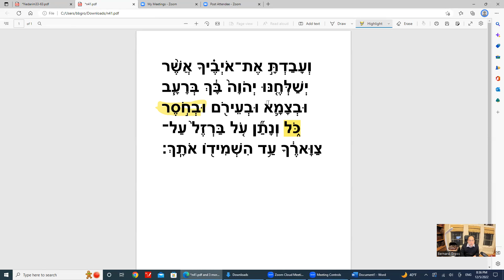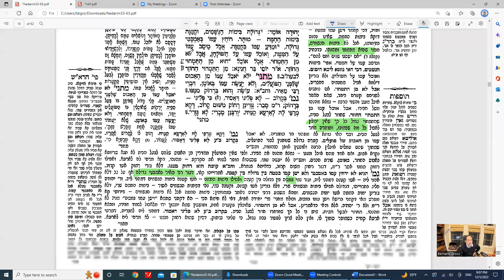Daf Yomi Nedarim Daf 41